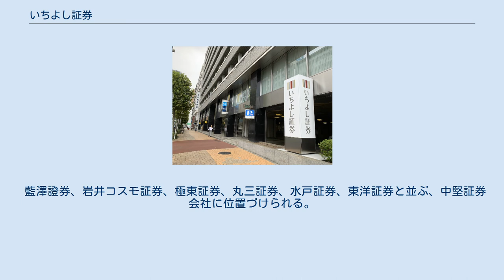いちよし証券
いちよし証券株式会社（いちよししょうけん、Ichiyoshi Securities Co., Ltd.）は、東京都中央区に本社を置く日本の証券会社。
 独自の個人金融資産の安定的な成長を求める為の原則である「個人のお客様向け商品についての原理原則（いちよし基準）」を掲げ、「いちよし基準」に基づいた金融商品の品揃えを行っている。
また、中堅企業等の公開業務においても特色があり、主幹事実績は49社、幹事・シ団会社実績は1,040社（2017年12月現在の累積社数）。
 ガバナンスについても、2003年6月委員会等設置会社となるなど積極的に取組み、日本コーポレート・ガバナンス研究所の発表するJCG Indexでは上位にランキングされている。
 支店数は19都府県に50店舗を展開する。
特に、2010年以降は小規模の証券会社を吸収合併して新たに支店を設けることで店舗網を拡充しており、これまで支店がなかった県にも展開している。
また、2014年からは「プラネットプラザ」の名称で出張所も開設しており、一部の支店からの移行拠点を含めて7カ所を展開している（支店数・「プラネットプラザ」拠点数はいずれも2017年11月現在）。
 藍澤證券、岩井コスモ証券、極東証券、丸三証券、水戸証券、東洋証券と並ぶ、中堅証券会社に位置づけられる。